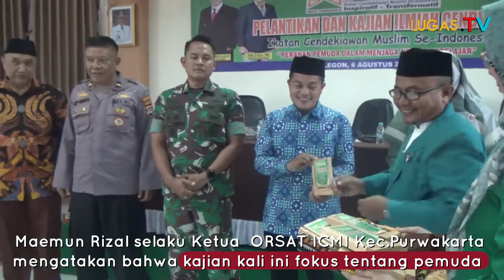PELANTIKAN ICMI ORSAT KECAMATAN PURWAKARTA , INI KATA MEUMUN RIZAL